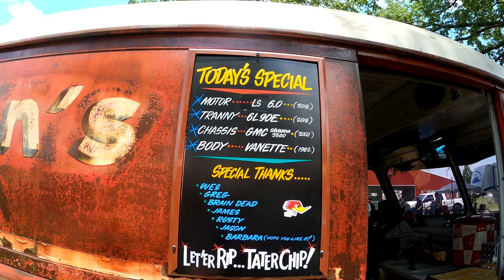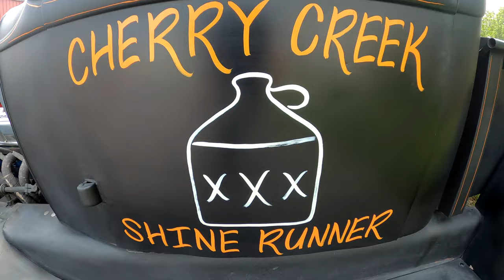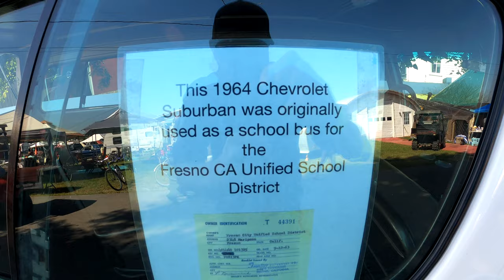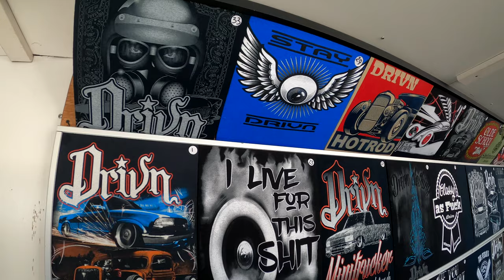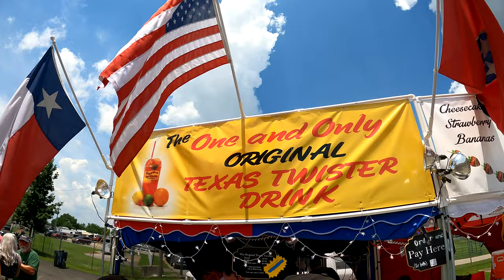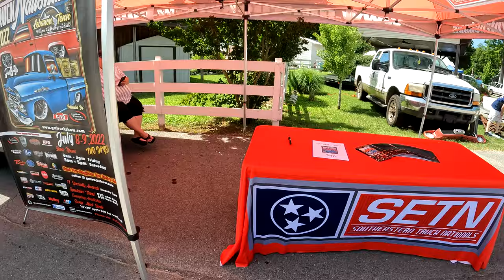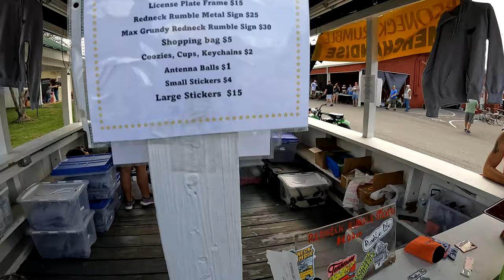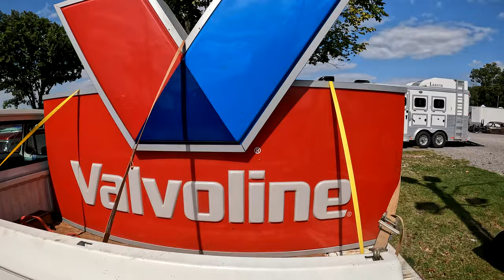HOTROD Customs and Classic Cars! Giant Redneck Rumble From 2020 To 2022!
Enjoy this Collection of REDNECK RUMBLE from Spring of 2020 - Fall of 2022!  We look forward to the Spring Show in 2024.

Want to become a Creator Like Us? Check out Creator Now and learn from the pros!!

Thank you guys we look forward to the future of the channel and we can't do it without your help!

Our Action Camera Gear...
Gopro Setup:
GoPro Hero 10
GoPro Hero 9
Gopro Volta
GoPro Hero 8
Diety Duo D4
Rode Wireless
Zhiyun Crane M2

Our Bigger Camera Gear.
SwitchPod Tripod
Camera:
(Renewed) Canon EOS M50 Mirrorless Camera Kit w/EF-M15-45mm and 4K Video (Black)
Webill S
Webill Small Grib Handgrip
Carbon Fiber Extension Monopod
SMALLRIG Cage Kit for Canon EOS M50 and M5 with Top Handle
SMALLRIG Side Wooden Handle Grip
SMALLRIG Folding Tool Set
Desview 5.5 Display
Battery for Screen
Sigma 10-20mm f/3.5 EX DC HSM ELD SLD Aspherical Super Wide Angle Lens for Canon Digital SLR Cameras